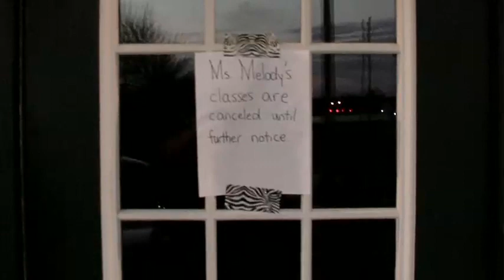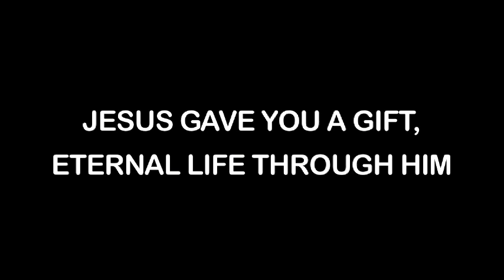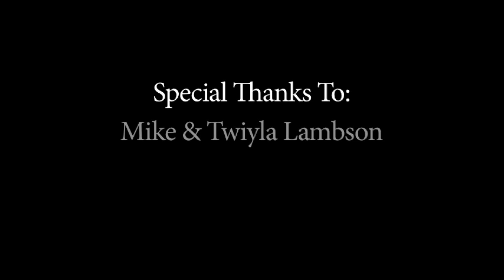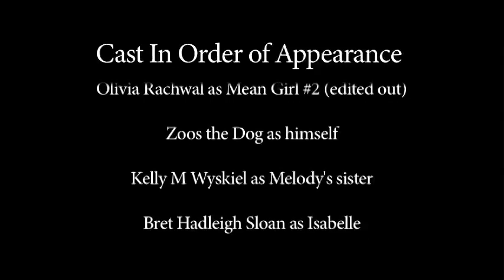THE LAST GIFT - SD - FULL MOVIE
Sammie Jones grew up in an abusive single-parent home being raised by her alcoholic father Barry Jones. During a tumultuous argument, Sammie ran out the door to escape the abuse. While walking around town Sammie happened upon a dance studio that would ultimately lead to a change of fortune, however, the road to a better future was still a bumpy uncertain ride.

The Last Gift explores the unfortunate reality of teen pregnancy and choosing the tough path of choosing life.